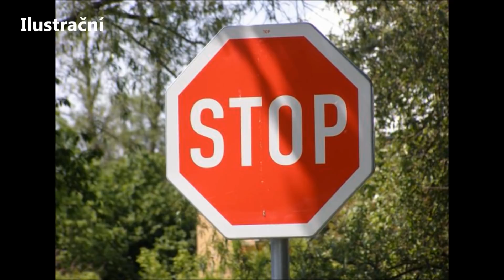13 DNÍ DO VÁNOC: KARMA JE ZDARMA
V tomto videu se podíváme na 13 příběhů, ze kterých jasně plyne, že karma existuje...